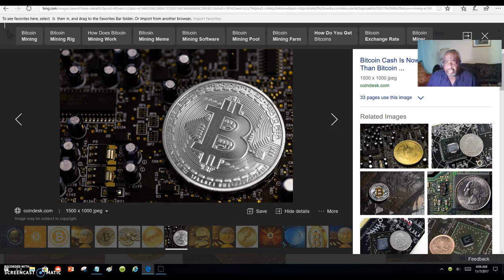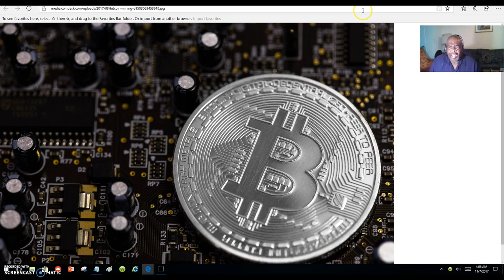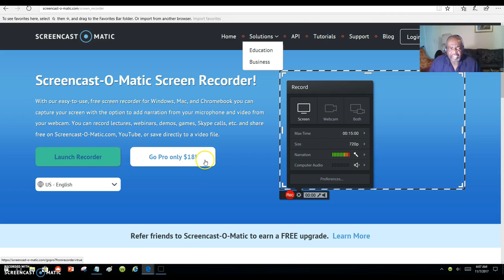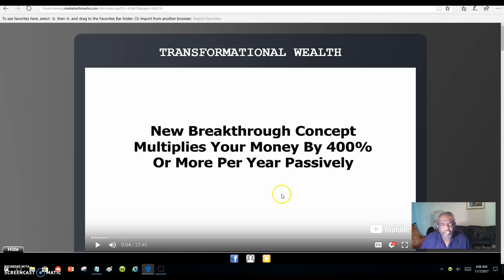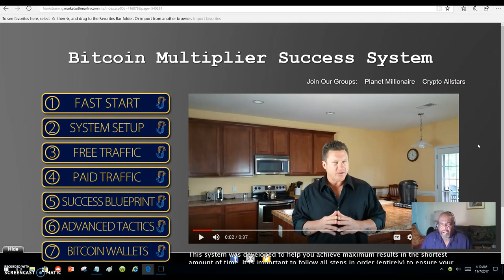USI TECH Bitcoin Multiplier | Learn And Earn | Frank Calabro Jr | Bitcoin Mutiplier System..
USI TECH marketing strategies,
usi,
usi technology,
marketing system,
mc9286,
Frank Calabro Jr.,